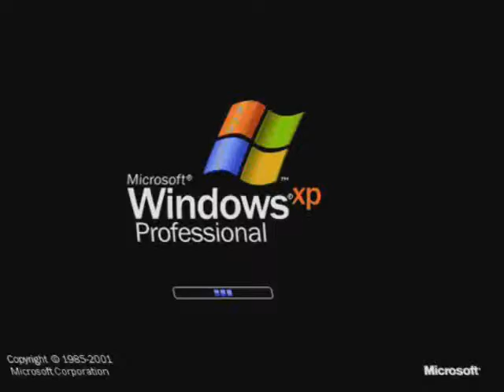windows xp in g major 1174